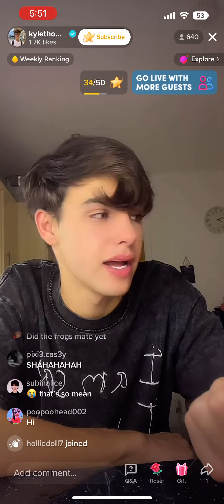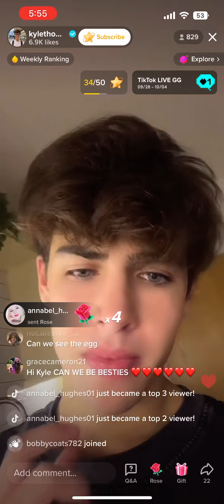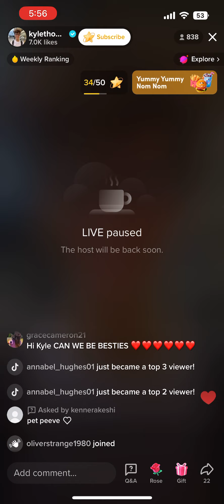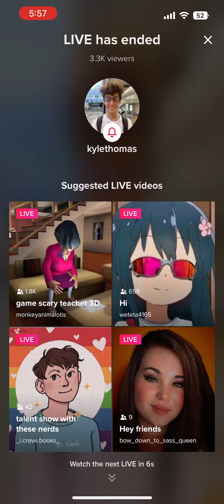October 4, 2022